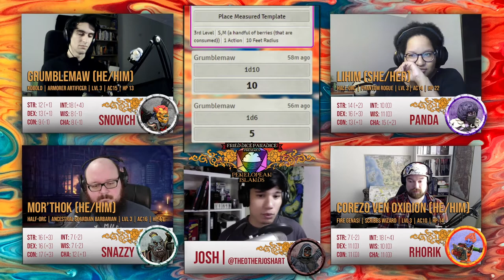Library Wreckers | Team Name: Pending | Episode 3 Pt 1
Join Fried Dice Paradice in a Dungeons & Dragons (DnD 5e) adventure starring Snowchickenlord, Pandati, Rhorik2 and Snazzybastrd, with resident dungeon master, Josh! The Penelopean Islands are a Southeast Asian inspired fantasy setting, with a merciless slew of monsters, evil baddies, and petty Gods!

Like the video? Watch us live every Sunday 8PM GMT+08: @frieddiceparadice on twitch!
Josh does DM prep on the Fried Dice channel as well on Mondays and Thursday, 8PM GMT+08! Do give us a follow for sweet sweet notifications.

for access to our home-brew classes, items, spells, maps, and so much more!

Follow our GM!